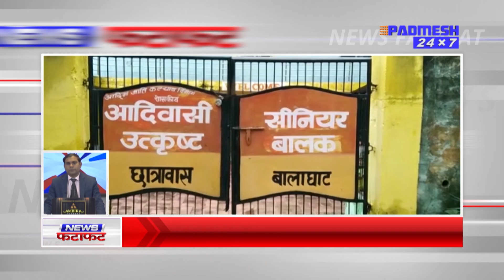देखिये जिले की सभी अहम खबरें 5 मिनट में ! 25/07/2021 - SUPER FAST PADMESH 24X7 BALAGHAT NEWS